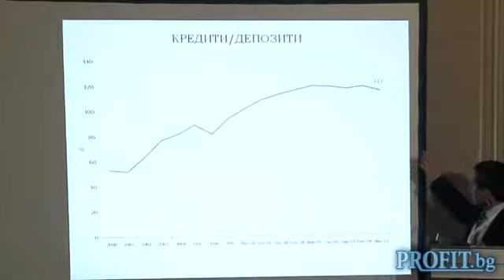Kalin Hristov - Deputy Governor of BNB - Part 3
Калин Христов -- Подуправител на БНБ - Част 3